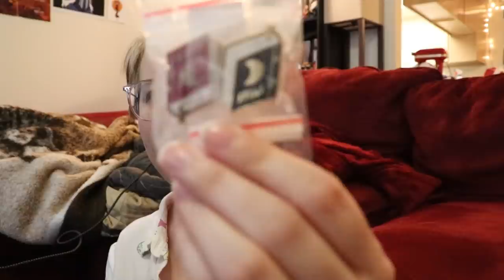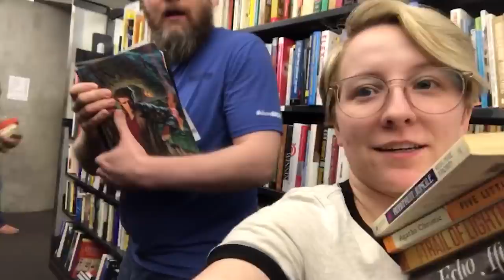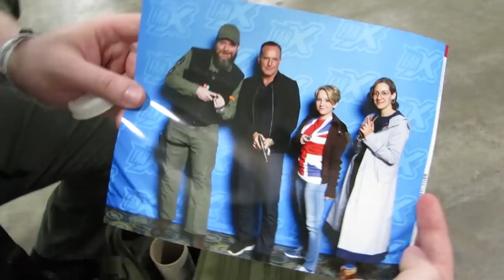Library Book Sale + FanX 2019 | Weekly Vlog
Welcome to a weekly vlog! The week of this vlog was mostly prepping for FanX with a little book sale time thrown in, so I hope you enjoy!

This vlog takes place from April 16th-20th, so I'd like to celebrate that I'm not quite as far behind on editing these as a thought lol